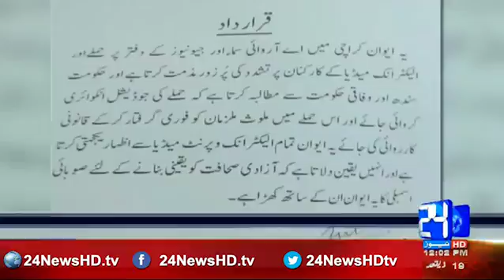24: Headlines 12:00 PM 23rd August 2016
24: Headlines 12:00 PM 23rd August 2016

24 News HD is one of the leading news channels of Pakistan bringing you the latest current affairs from Pakistan and around the world.